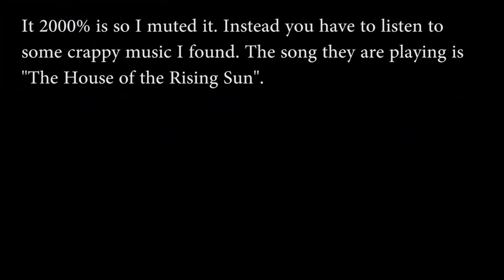THE DEVIL BOY IS BACK!! | Lucius 3 - Part 1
WANT TO SEND ME SOMETHING COOL? Send it to:
Dom